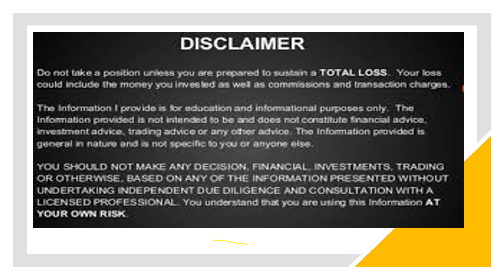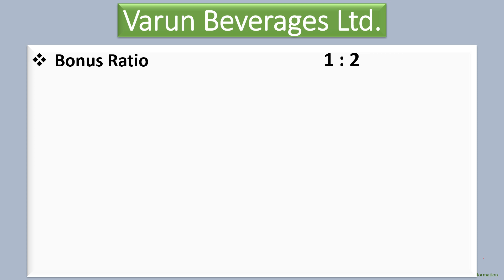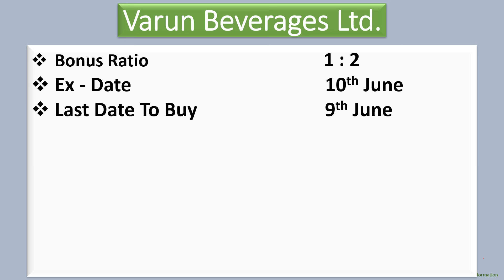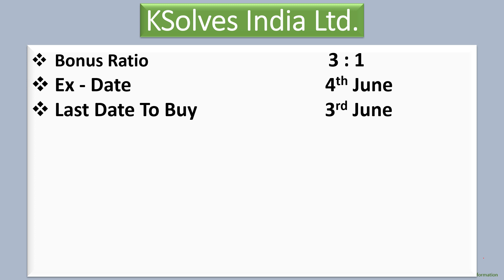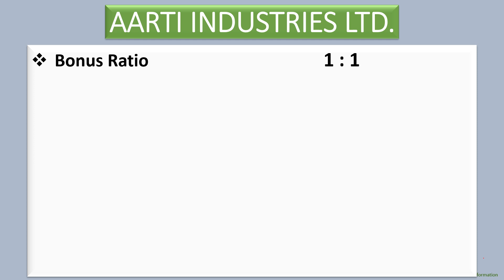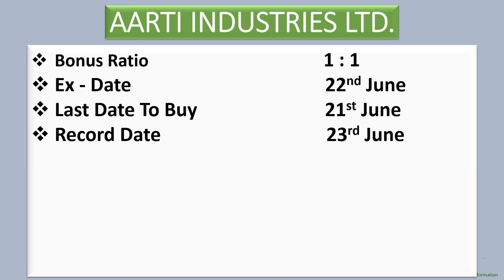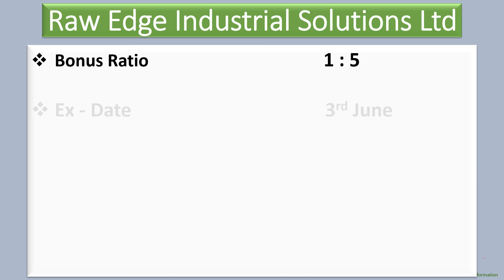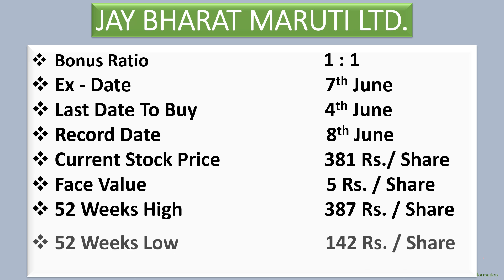5 Bonus Share Announced | Ex - Date & Record Date June - 2021 | June Best Bonus's | Best Analysis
5 Bonus Share Announced | Ex - Date & Record Date June - 2021 | June Best Bonus's | Best Analysis
Ty 🙂

Investology.Com
Investology.Com
Investology.Com
Investology.Com
Investology.Com
Investology.Com

Top bonus share giving Indian companies in June 2021
AARTI INDUSTRIES LTD. Bonus Share Announced
AARTI INDUSTRIES LTD. Bonus Share in June 2021
AARTI INDUSTRIES LTD. Bonus Share in June 2021 in India
Varun Beverages Ltd. Bonus Share Announced
Varun Beverages Ltd. Bonus Share in June 2021
Varun Beverages Ltd. Bonus Share in June 2021 in India
KSolves India Ltd. Bonus Share Announced
KSolves India Ltd. Bonus Share in June 2021
KSolves India Ltd. Bonus Share in June 2021 in India
Raw Edge Industrial Solutions Ltd Bonus Share Announced
Raw Edge Industrial Solutions Ltd Bonus Share in June 2021
Raw Edge Industrial Solutions Ltd Bonus Share in June 2021 in India
JAY BHARAT MARUTI LTD. Bonus Share Announced
JAY BHARAT MARUTI LTD. Bonus Share in June 2021
JAY BHARAT MARUTI LTD. Bonus Share in June 2021 in India